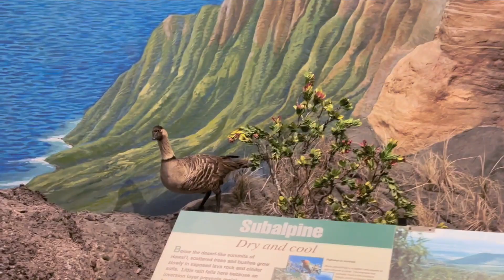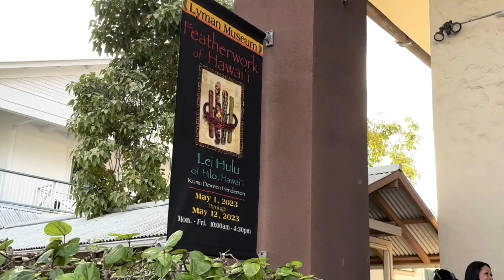HICC Business After Hours at Lyman Museum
Highlights and a quick tour of the exhibits at the Hawaii Island Chamber of Commerce Business After Hours at Lyman Museum and Mission House.  Event took place on May 4, 2023.